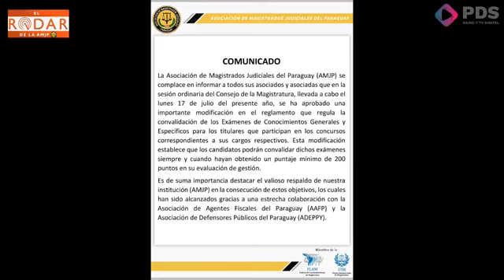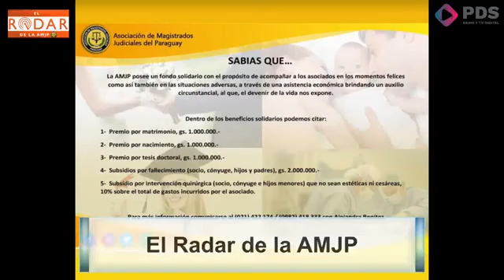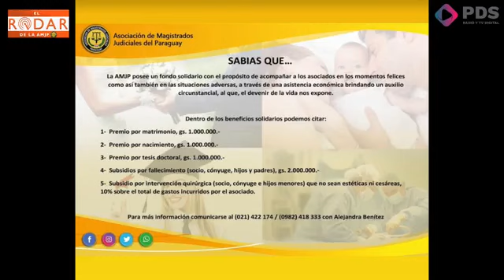EL RADAR DE LA AMJP-PDS RADIO TV DIGITAL-EMISION DEL DIA 18 DE JULIO 2023-PROGRAMA NUMERO 85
- Conducen: Juan José Pérez Vön Schmeling y Celsa Pereira Pinto

- Lectura de los Comunicados de la AMJP y de la ADEPPY referente a la modificación del reglamento que regula la convalidación de los exámenes a conocimientos generales y específicos para los titulares que concursan a sus cargos 04:41 al 07:25

- Material sobre la reunión virtual con los asociados de la Circunscripción Judicial de Canindeyú 07:51 al 16:04

- Contacto telefónico con Oscar Estanislao López Laterza (Agente Fiscal de la Unidad 4 de Pedro Juan Caballero) 21:02 al 36:44

- Mensaje de Adriana Orocu Chavarría (Presidenta de la Federación Latinoamericana de Magistrados-FLAM referente a la actual situación del Ecuador en cuanto a atentados sufridos por operadores de justicia 42:47 al 45:50

- Mensaje de Karla Delgado (Presidenta de la Asociación Ecuatoriana de Magistrados y Jueces-AEMAJ) 46:02 al 47:47

Segmento Championes Inquietos, un espacio destinado al Ministerio de la Defensa Pública

- Invitada en estudios: María Lorena Segovia Azucas (Defensora General) y Eduardo Javier Velázquez Cardozo (Defensor Penal Ordinario de la Capital) 48:00 al 01:38:00